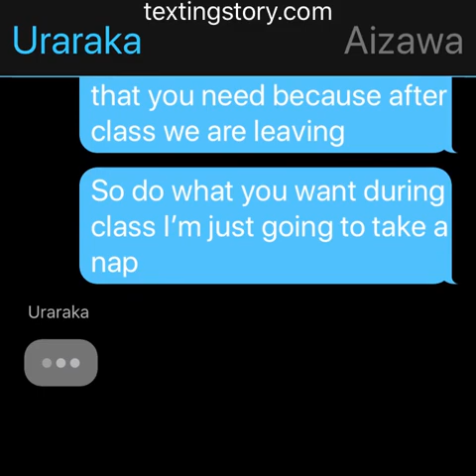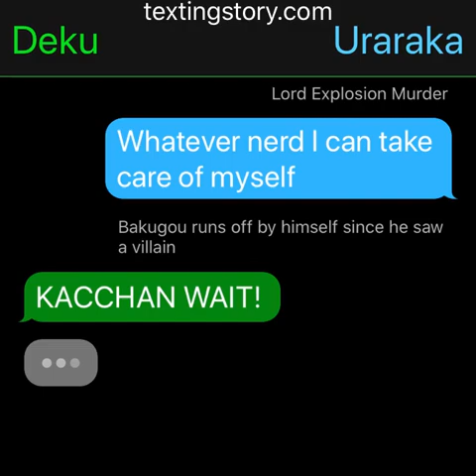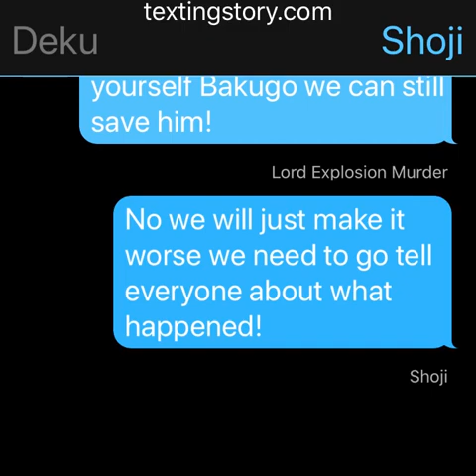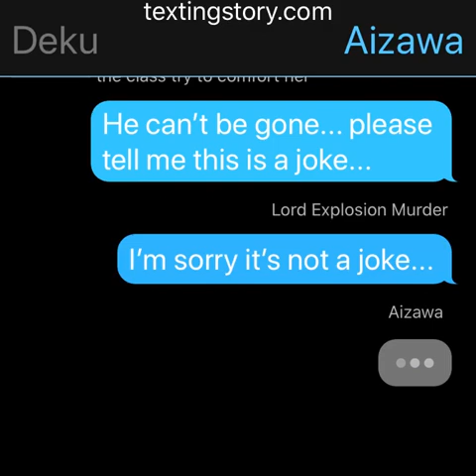Villain Deku part 1 “mha/bnha text story” “short”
Hello everyone this is my first video and I hope you all enjoy